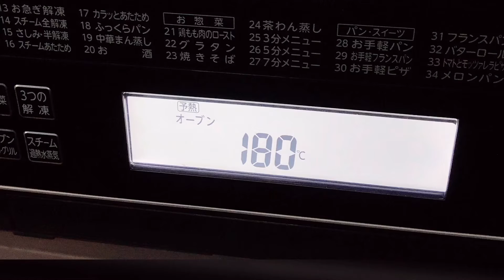【懐かしいバナナケーキ！混ぜて焼くだけ】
こんにちはチェリーです
子供の頃から好きだったバナナケーキを焼いてみました。私が小学生の頃何かで見たレシピで作っていました。その頃とても美味しくて結構毎日作っていたような( ^ω^ )

その頃のレシピとは違いますがおいしかったのでぜひ作ってみてください♡

【材料】
薄力粉　225g
上白糖　110g
卵　4個

まだまだ動画勉強中でお見苦しい点もあるかと思いますが、温かい目で見てやってください(^ ^;)いつもご覧頂きありがとうございます♡嬉しいです(^｡^)

よかったらブログもご覧ください♪